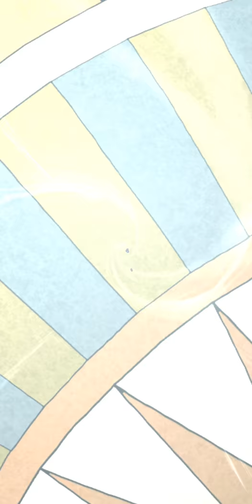DB LEGENDS | PVP CONTRE UNE ÉQUIPE JAUNE SYMPA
L'équipe généalogie maléfique / et film : très puissante et polyvalente. La 2e meilleure devant le trio légendaire et derrière l'équipe futur (dont j'ai pas les persos...)